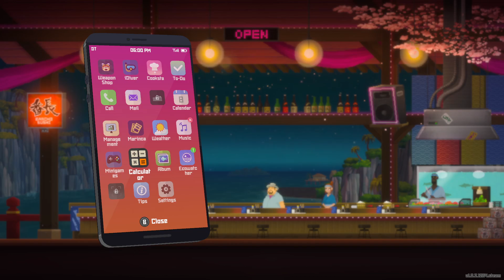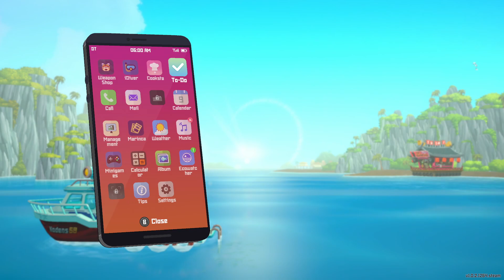Andrej plays DAVE THE DIVER - Days 8 to 9